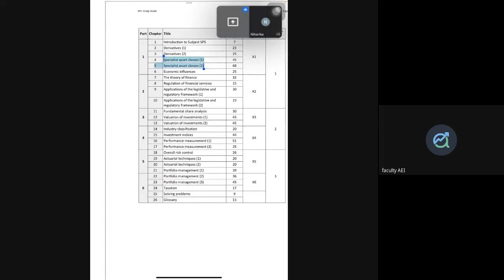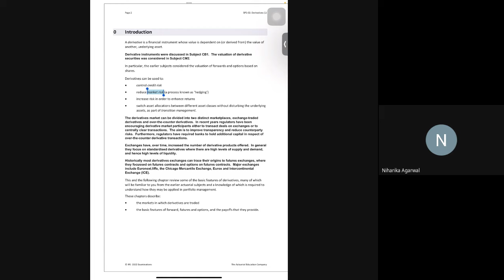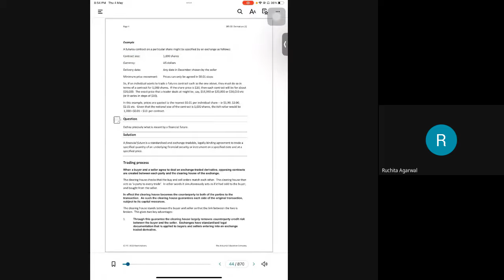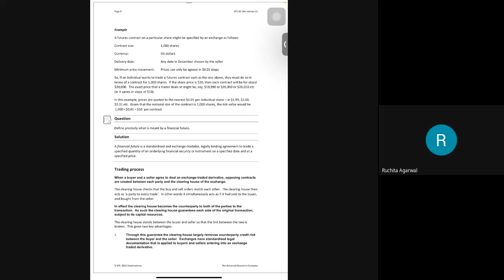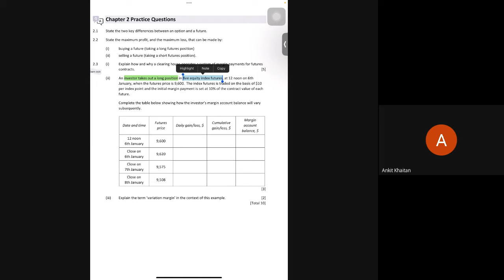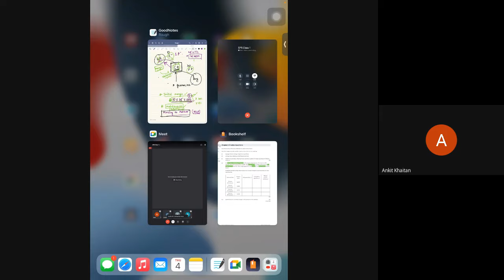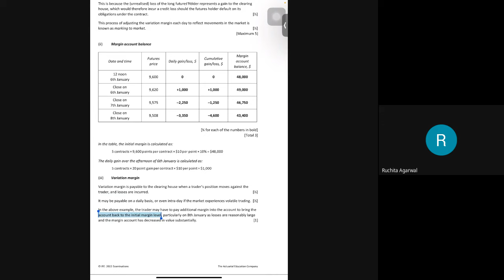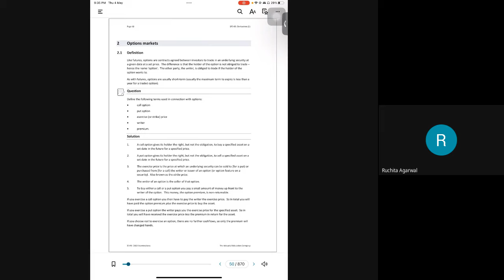Futures Basics | SP5: Investment and Finance | Shivangee Agarwal